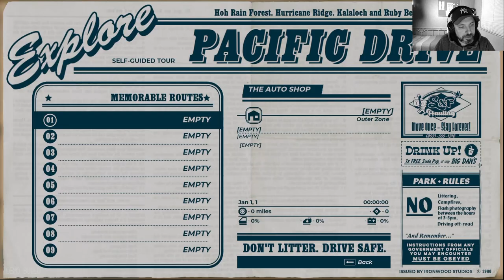Quick play (Pacific Drive, Demo)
The game looks promising. This is going to my wishlist on Steam.